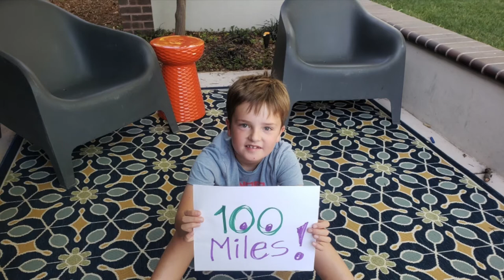Caleb Greenwood STRIDE Awards 2019-2020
Caleb Greenwood students continued to run and record miles throughout the school shutdown and in this video, their final miles are announced! Congratulations Cougars!